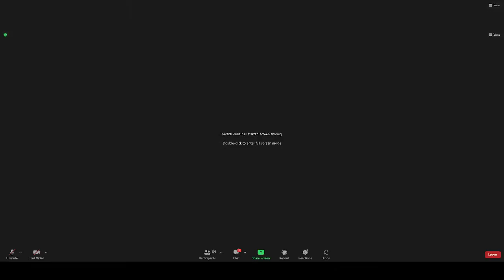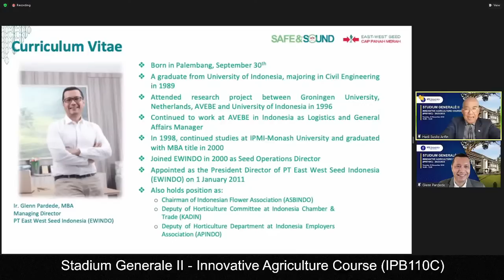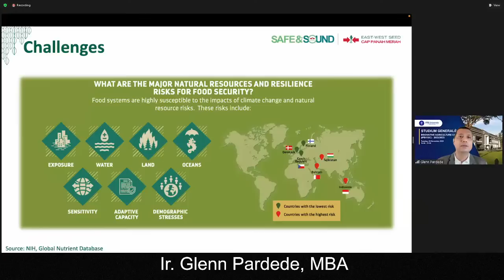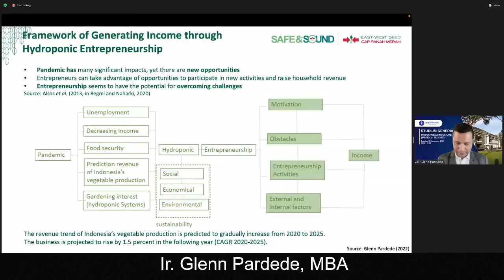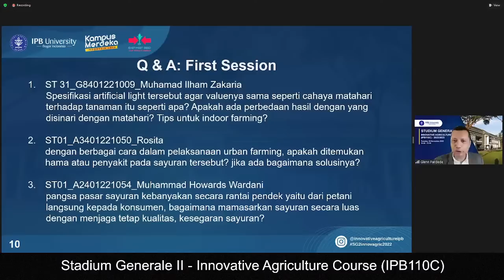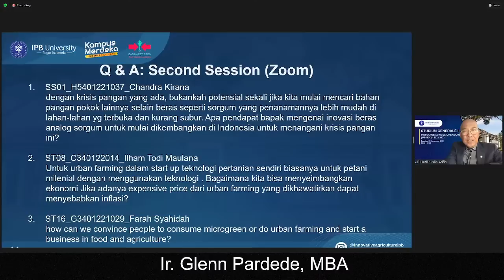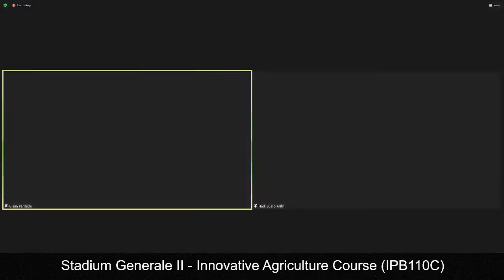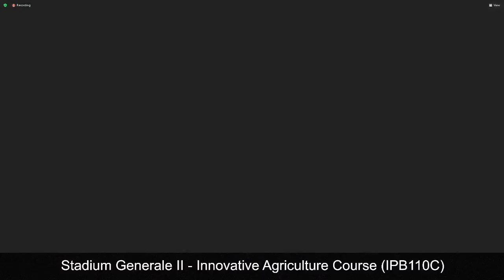STUDIUM GENERALE II Innovative Agriculture 2022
Urban Farming Innovation in Agricultural Start Up for Gen-Z